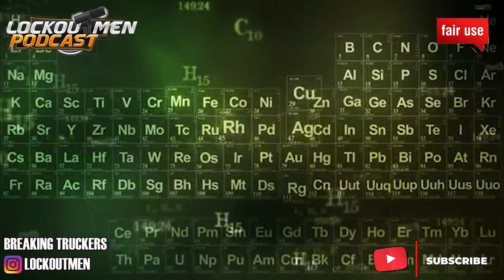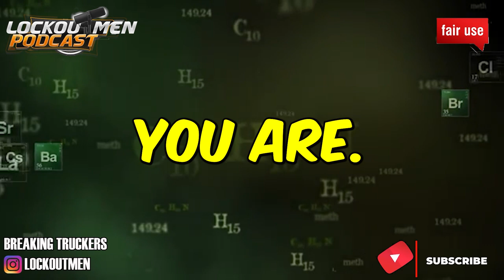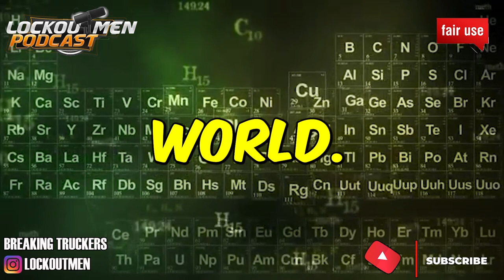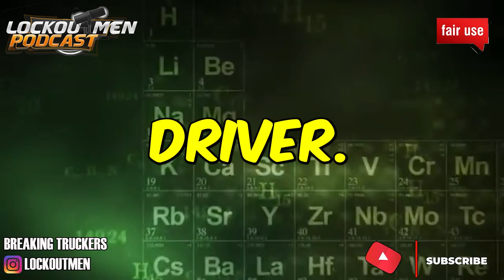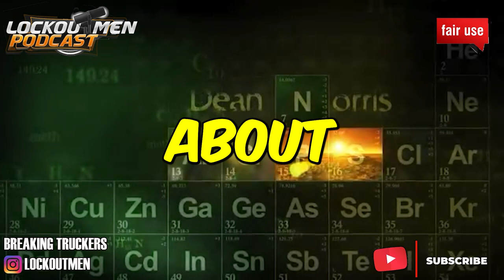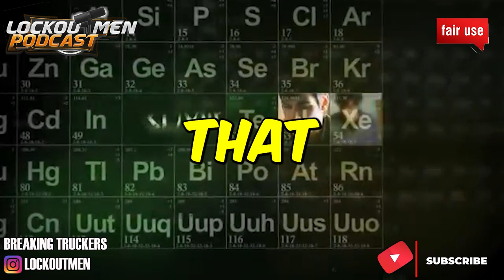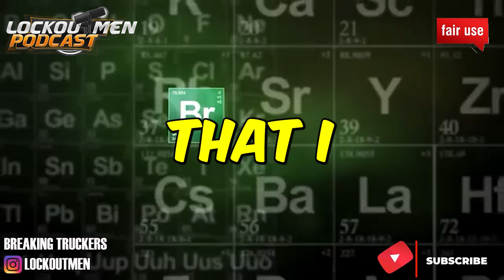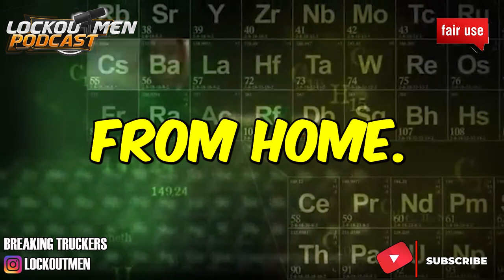WHAT TRUCKING COMPANY I CAN BRING MY 8 MONTH BABY WITH ME | The Recruiter Call Channel ☎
In Today’s Episode: WHAT TRUCKING COMPANY I CAN BRING MY 8 MONTH BABY WITH ME

If you enjoyed this video, please...